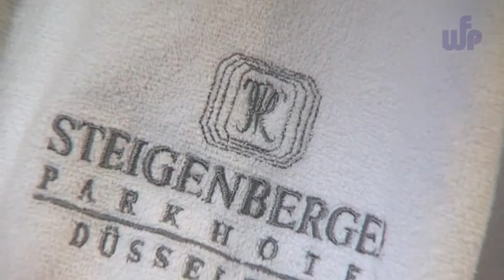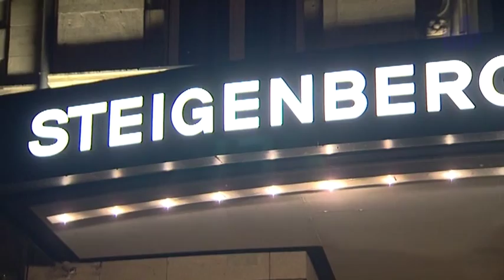Steigenberger Parkhotel Düsseldorf (Langversion)